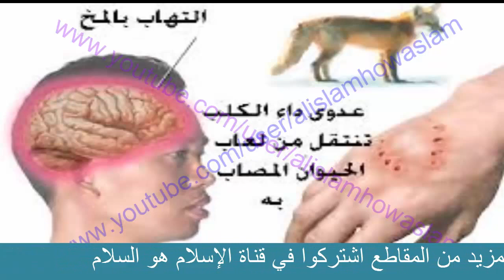لماذا نهى الرسول عليه السلام بعدم تربية الكلب في البيوت مع الاطفال والكبار